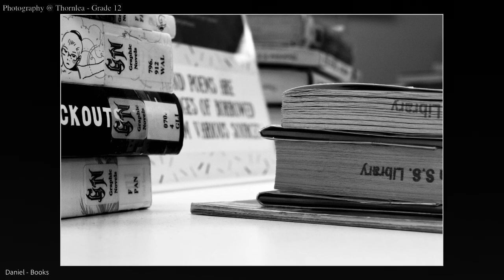Grade 12 Photography @ Thornlea Secondary School - Semester 2, 2021-2022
This is a slideshow featuring top images from each student in the grade 12 Thornlea photography program. I hope you enjoy watching it as much as I enjoyed watching these talented photographers create their images. It was a pleasure to teach each and every student. Have a wonderful summer!